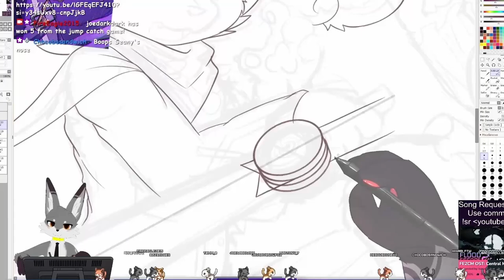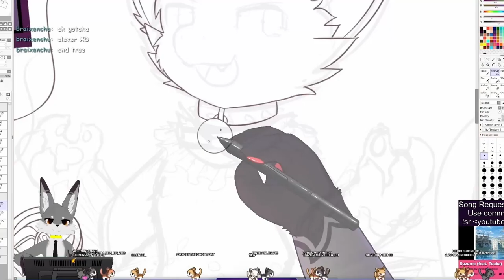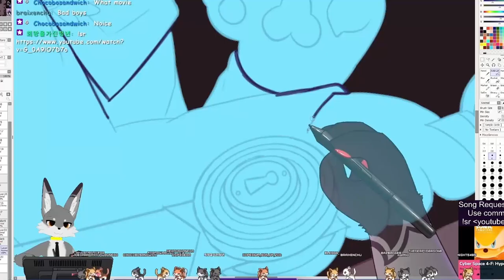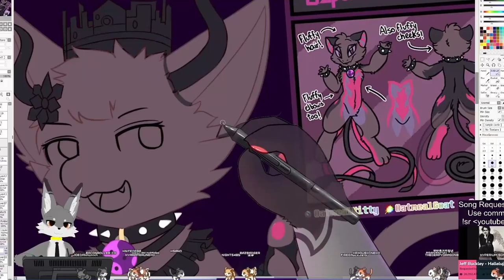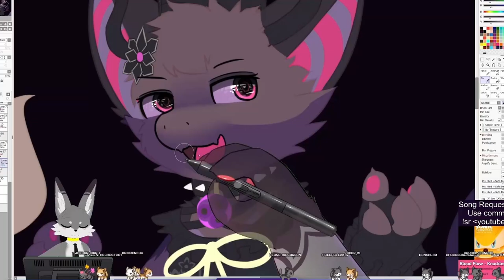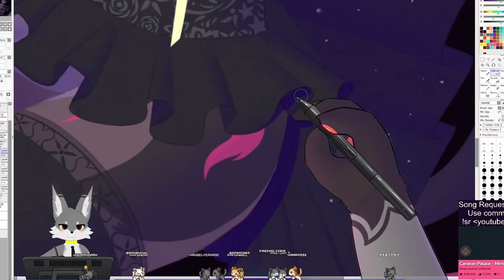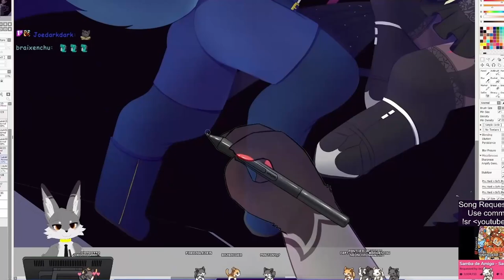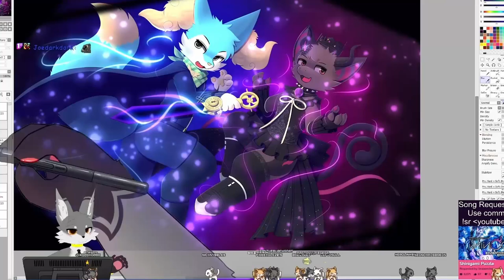Speedpaint - RainCode Koru [Commission]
[1/2] Commission for Braixenchu1 on Twitter
Two cutie in their detective gear and ready for the job~

Original drawing here:

-blue sky - 風人
-i still think of you - Kei Morimoto
-晴色カレイドスコープ - まんぼう二等兵
-Cefiro - SHUNTA
-Stardust - ISSEI AIR
-Arch of Rainbow - 松浦洋介